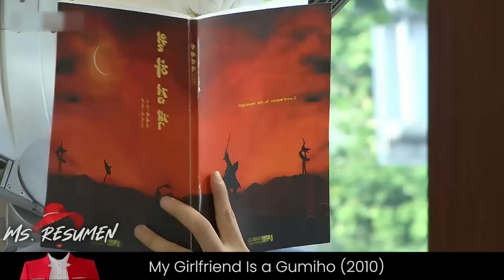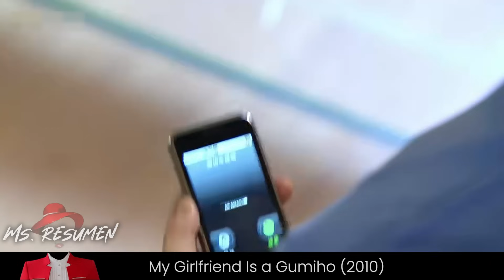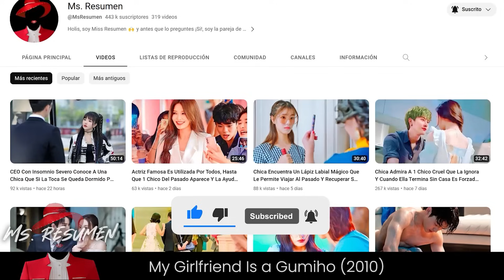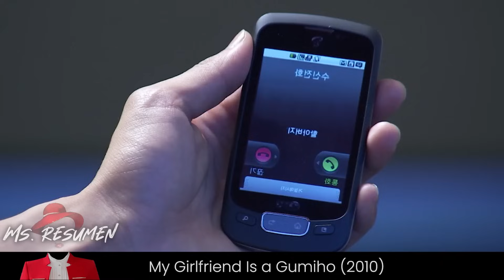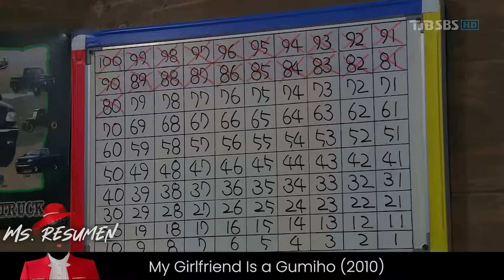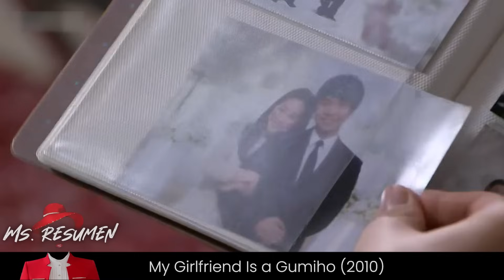Un Chico Libero A Un Zorro De 9 Colas Que Estuvo Preso Por 496 Años, Pero Se Arrepintió Al Instante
💟Cha Dae Woong es un despreocupado estudiante universitario que sueña con convertirse en un actor famoso. Es huérfano y su rico abuelo Cha Poong y su tía soltera Cha Min Sook cuidan de él. Sin embargo, Dae Woong y su abuelo siempre discuten por los gastos despreocupados de Dae Woong y su elección de carrera.

Un día, Dae Woong visita un templo y libera accidentalmente a un Gumiho, zorro de nueve colas, que llevaba 500 años atrapado en un cuadro. Al huir asustado, Dae Woong se hiere gravemente, pero el Gumiho, que adopta la forma de una bella mujer, le salva. A cambio, el Gumiho le pide que le ayude a convertirse en humano y le enseñe a actuar como tal. A medida que pasa el tiempo, su relación se hace más profunda y empiezan a enamorarse el uno del otro.